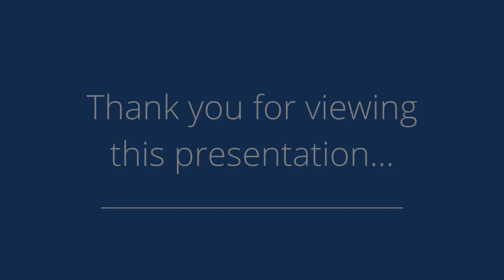2322 Camelot Ave NW, Cedar Rapids, IA 52405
Presented by: Becky Moos

Broker: Iowa Realty CEDAR RAPIDS NORTH